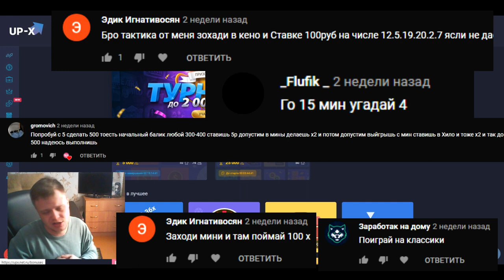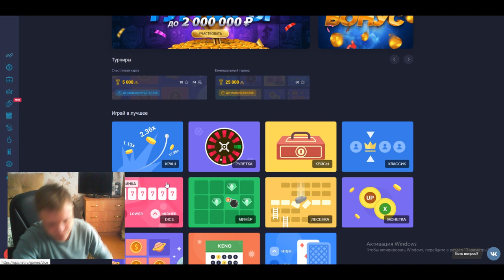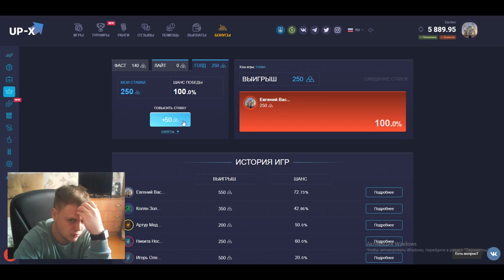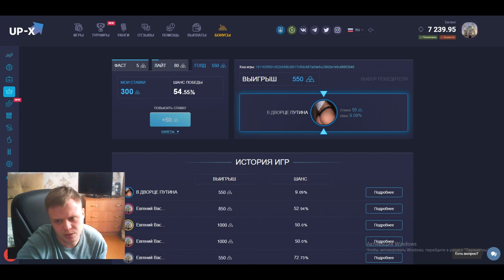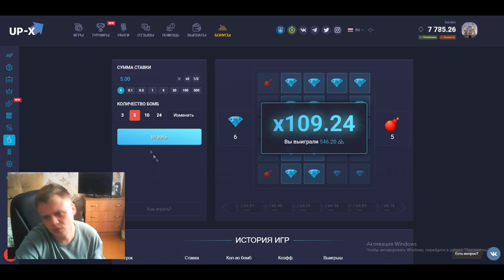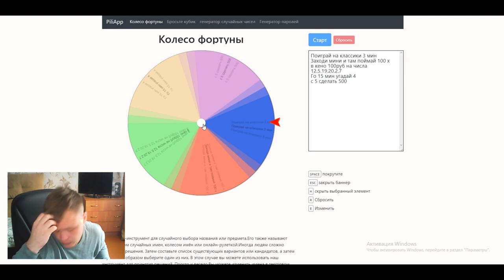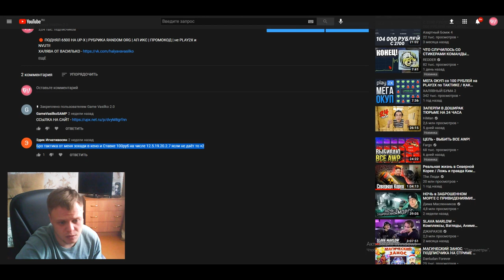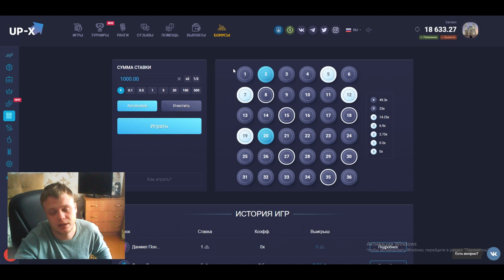ПОДНЯЛ 19000 на UP-X(АПИКС) | KENO ТАКТИКА СРАБОТАЛА | ЗАДАНИЕ ОТ ПОДПИСЧИКОВ | ПРОМОКОД | не NVUTI!